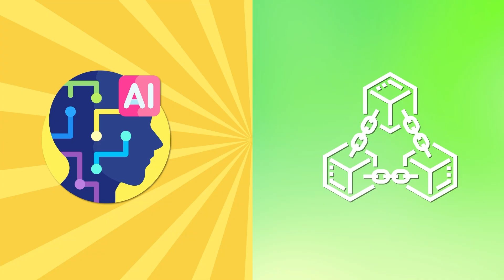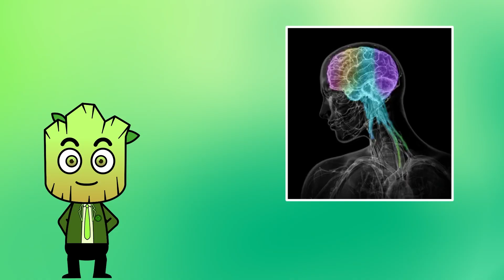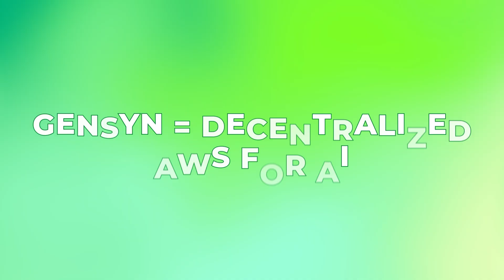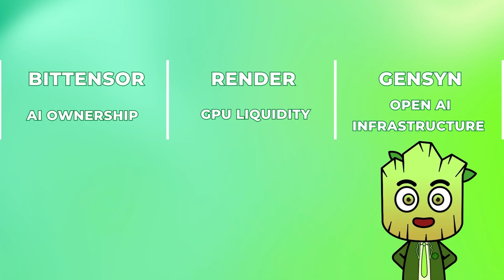AI Crypto Revolution 2025: 3 Game-Changing Projects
AI Crypto Revolution 2025: 3 Game-Changing Projects in 2025

🚀 AI Crypto Revolution 2025 is here! In this video, we explore 3 groundbreaking AI x Crypto projects that are reshaping the future of blockchain, finance, and the internet itself: Bittensor (TAO) – the “Bitcoin of AI” creating a decentralized marketplace for intelligence, Render Network (RNDR) – the Airbnb of GPU power fueling the AI boom, and Gensyn – decentralized infrastructure for machine learning at scale. AI is transforming the world while crypto makes it trustless, fair, and open; together they are building a new era of AI + Blockchain synergy. Don’t miss out on the top AI Crypto projects of 2025 that could define the next 100x narrative in Web3.

⏱ 𝗧𝗶𝗺𝗲𝘀𝘁𝗮𝗺𝗽𝘀:
00:00 Intro
00:35 The Rise of AI x Crypto
01:13 Project #1
01:48 Project #2
02:27 Project #3
2:59 Conclusion